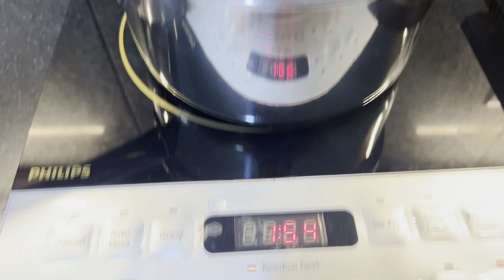⚠️ Sasural wale iss video ko bilkul na dekhein